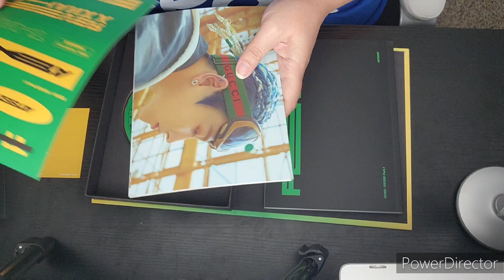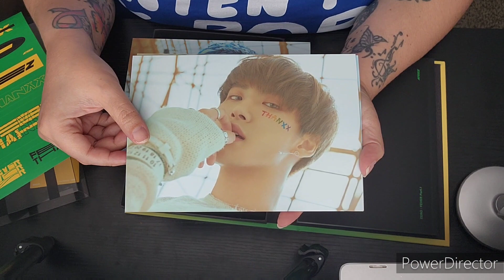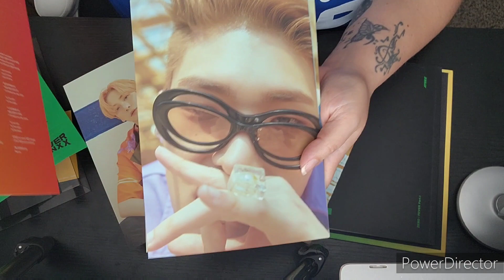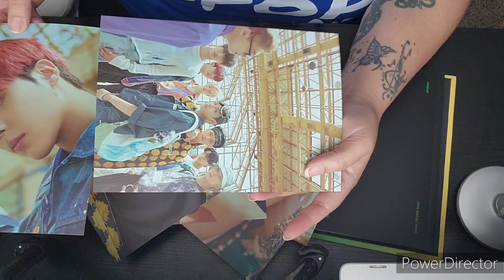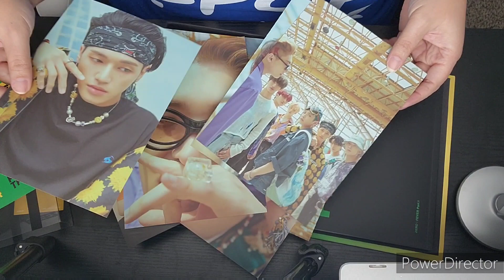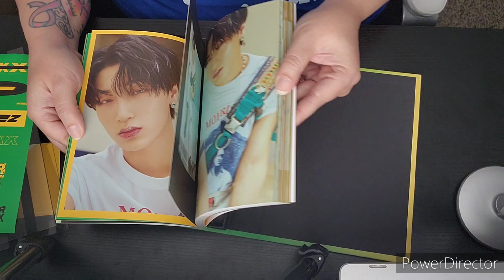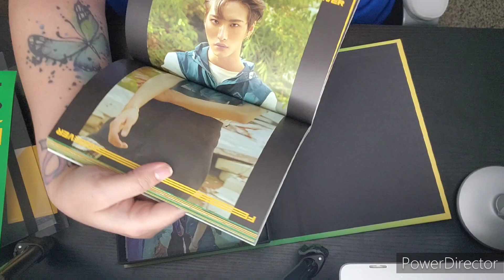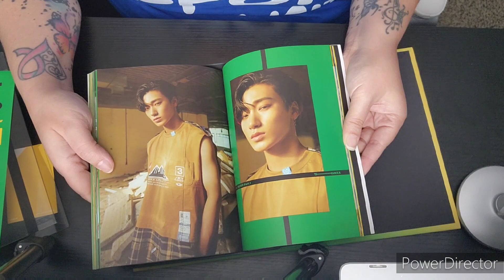Unboxing Ateez Fever pt.1!!!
I am unboxing the Ateez Fever pt 1 album!